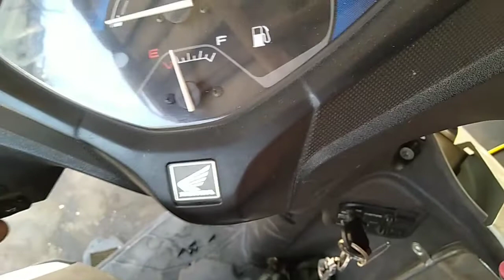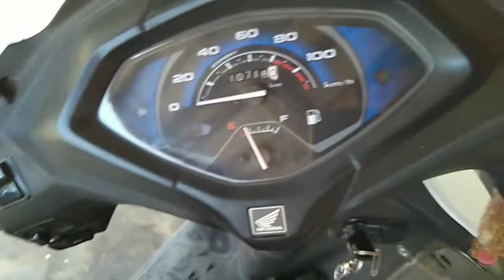Activa 5G।। हारन टक टक आवाज करने पर कैसे सही करें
cover topic
1.Activa 5G
2.हारन टक टक आवाज करने पर कैसे सही करें
3.how to activa
4.how to horn button
5.how to Horan
6.how to activa 5G
7.how to horn clip

Official Page @ Instagram

My WhatsApp Rakesh Bike Reapraing Group:
Official Page @ WhatsApp

Thanking You.